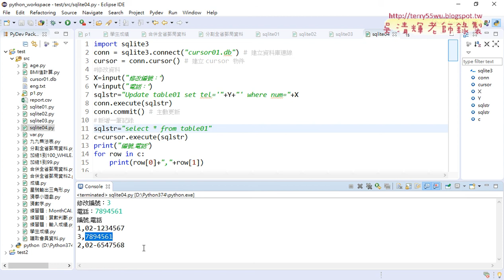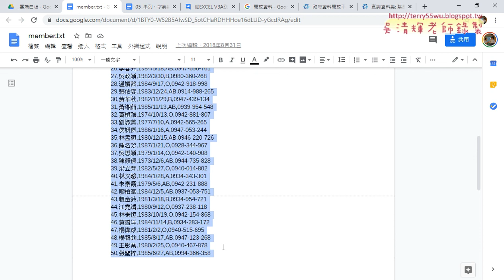09 Update修改資料與查詢結果